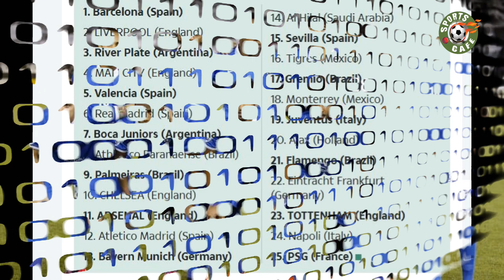ലോക റാങ്കിംഗ്: ബാഴ്സലോണ ഒന്നാംസ്ഥാനത്ത്; യുണൈറ്റഡ് നാൽപ്പത്തിയാറിലേക്ക് വീണു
Manchester United are ranked the 46th best team in the world out of top 50 clubs, according to Football World Rankings. The Red Devils'worst performance in the Premier League in 30 years is the cause for their drop in the ranking. Saudi Arabian side Al Hilal, Chinese Super League club Guangzhou Evergrande and a host of teams in Europe and other continents are ranked above the Old Trafford outfit.

Barcelona, Liverpool, River Plate, Man City and Valencia occupy the top 5 spots while 13-time European champions, Real Madrid dropped to sixth. Chelsea and Arsenal occupy tenth and 11th position respectively while Juventus are good for 19th, Tottenham in 23rd and PSG are ranked 25th.